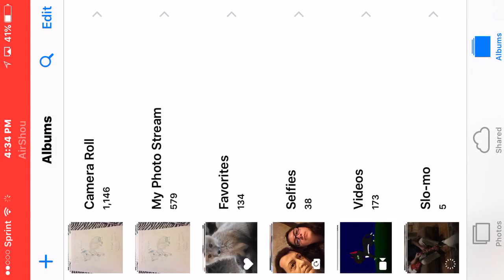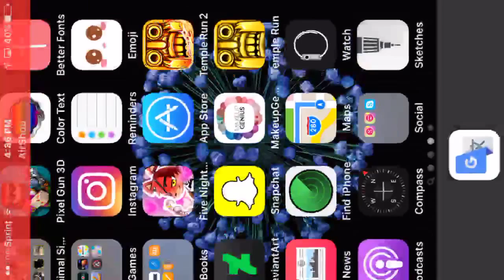New Characters for the Mystic Pack!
Hi guys! So my friend The Allies Pack decided to do a face reveal of me on her video which was hilarious for me because she thought that I put 32 ocs on one animation but really it was on a story on penned BestPrankEver XD

Anyways please ignore mean or hateful comments thank you :)